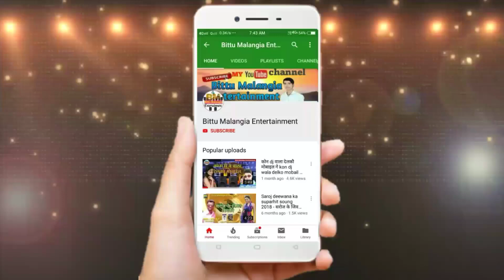मैथिली सुपर हिट छठ गीत 2019 _- Singer Santosh premi chhath geet _- bajhiniya kanai chhau